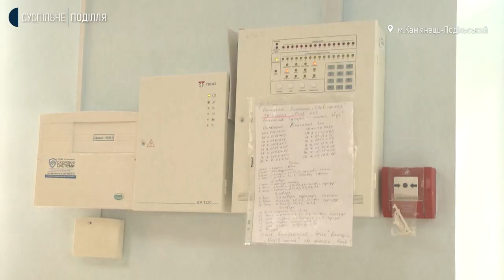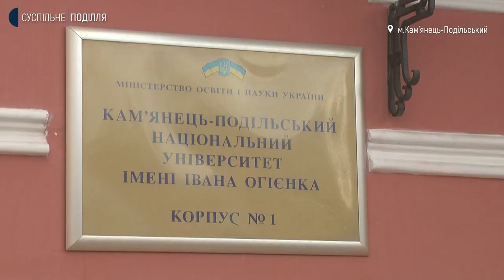Хмельницький окружний адміністративний суд призупинив діяльність нацуніверситету ім. І.Огієнка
Хмельницький окружний адміністративний суд призупинив діяльність Кам’янець-Подільського національного університету імені Івана Огієнка. Про це кореспондентам Суспільного розповів ректор навчального закладу Сергій Копилов. За його словами, таке рішення суд ухвалив 11 листопада згідно з позовом головного управління держслужби з надзвичайних ситуацій у Хмельницькій області, у якому йдеться про порушення вимог законодавства у сфері пожежної та техногенної безпеки. Подробиці у сюжеті Тетяни Ворожцової.